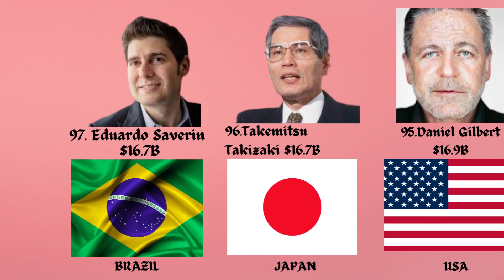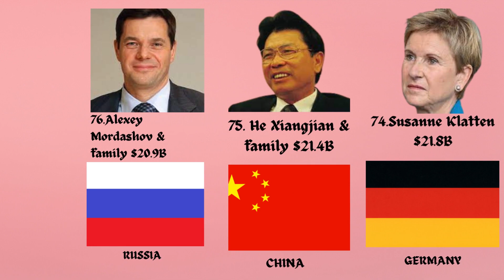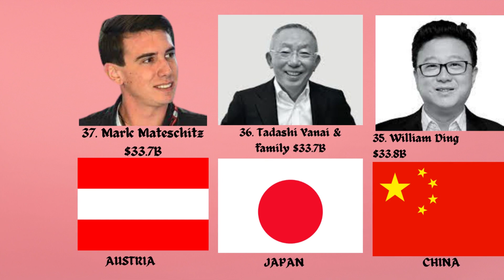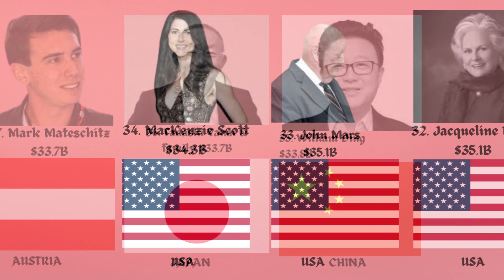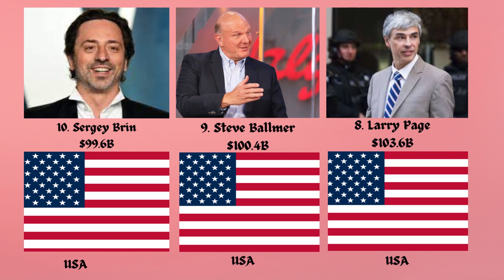TOP 100 REAL-TIME BILLIONAIRES LIST OF 2023.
The list of the world's richest individuals, meticulously compiled and annually updated by Forbes, serves as a testament to the incredible wealth generated across various industries and sectors. These individuals have not only achieved unprecedented financial success but have also demonstrated exceptional entrepreneurial prowess, strategic vision, and innovation. Forbes' dedication to providing accurate and comprehensive financial data has established this list as a globally recognized benchmark for measuring economic influence and affluence.

The rankings and net worth figures presented in this content are based on Forbes' meticulous research and analysis. It's important to note that wealth values can fluctuate due to various factors including changes in market conditions, investments, and economic circumstances. While Forbes strives for accuracy and reliability, these estimations are subject to change and should be regarded as approximations. Additionally, the inclusion or exclusion of individuals on this list is determined by Forbes' methodology, which considers factors such as publicly available financial data and asset valuations. Therefore, this content provides valuable insights into the financial landscape, but it's essential to acknowledge that actual wealth values may differ from those listed here. Always consult trusted financial advisors and sources for the most up-to-date and specific financial information.